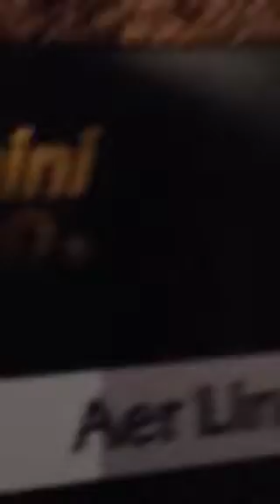Gemini jets atr 72-600